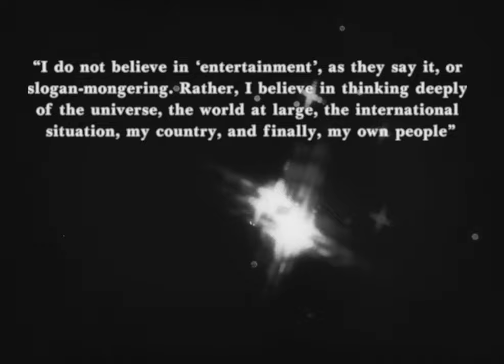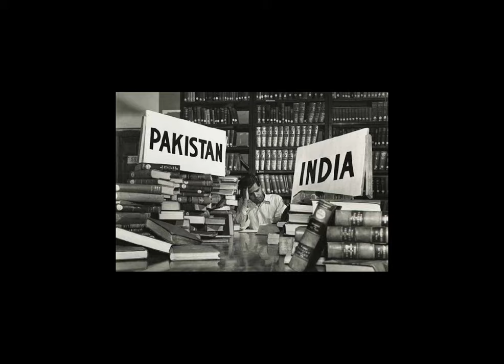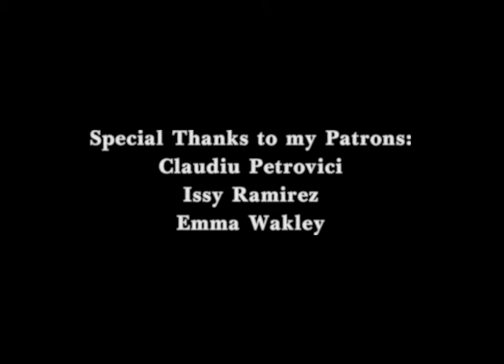Greatest Indian film you've (probably) not seen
Ritwik Ghatak's 1960 Indian masterpiece is a beautiful reflection of how the partition of India still affects people long after. Here is the analysis of Meghe Dhaka Tara that explores how institutional exploitation has far reaching consequences affecting millions of people. An Indian arthouse film everyone needs to watch for it's social message and strong visuals.

Comment what you want the next video essays to be on!

Arttective is a video essay channel that observes closely the world of art through curious and inquisitive eyes.